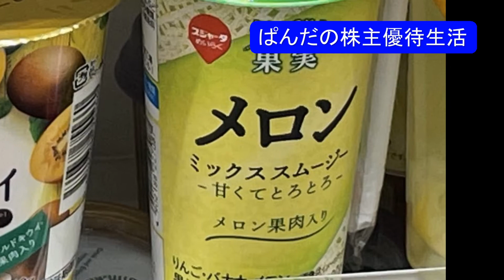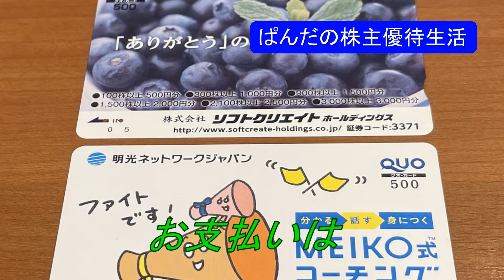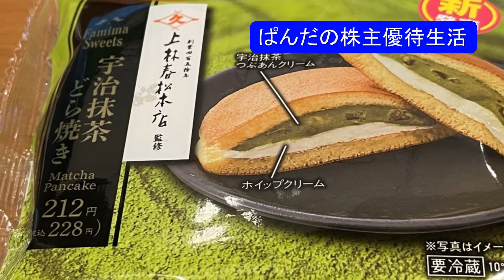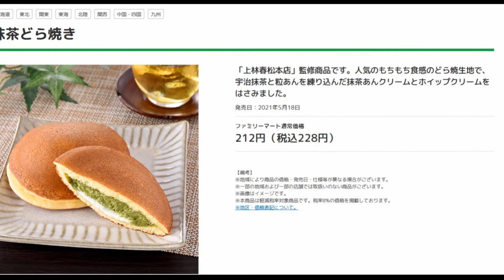優待生活231 杏仁豆腐は飲みものです。(*･ω･)ノ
優待生活　杏仁豆腐は飲みものです。(*･ω･)ノ